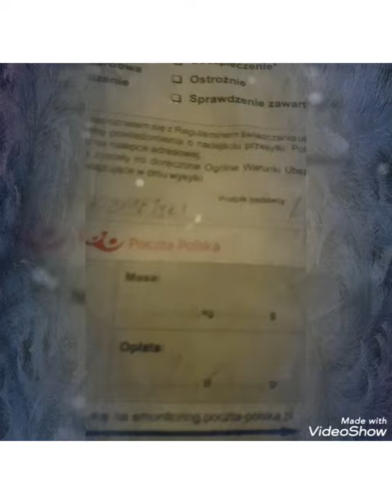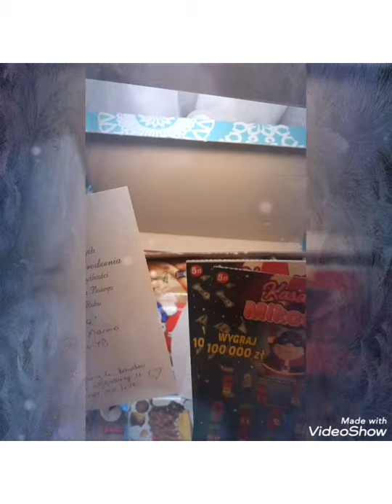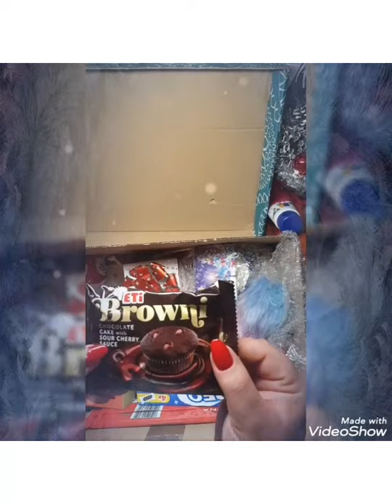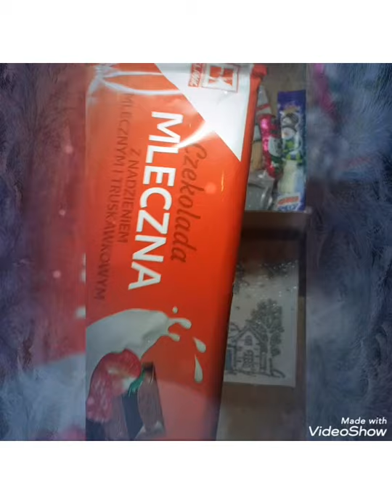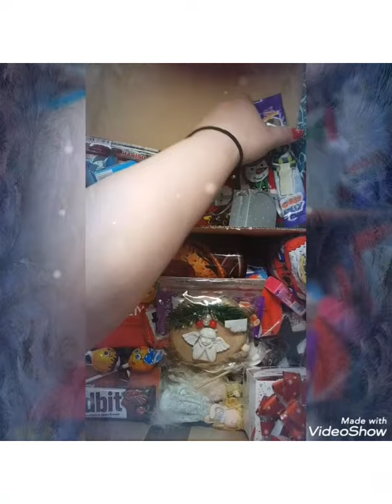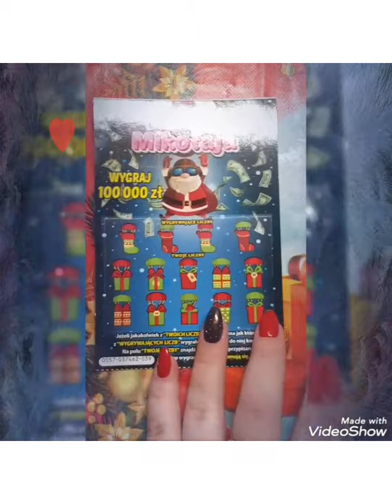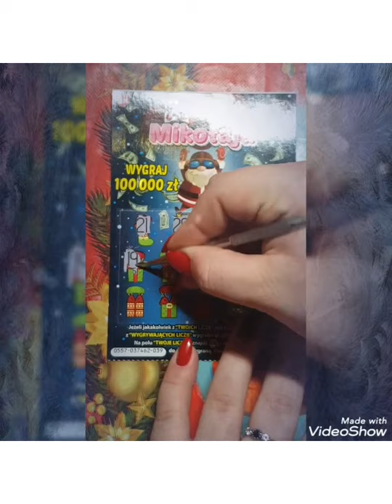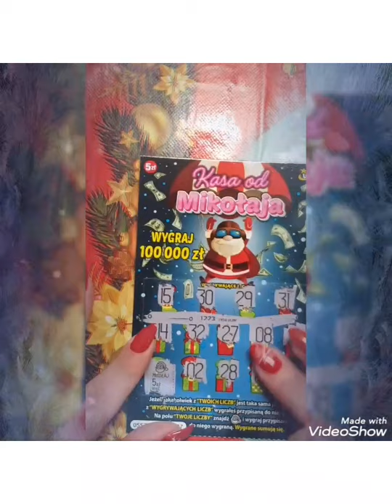#69 Moja wygrana na live u Meri i Mario ❤